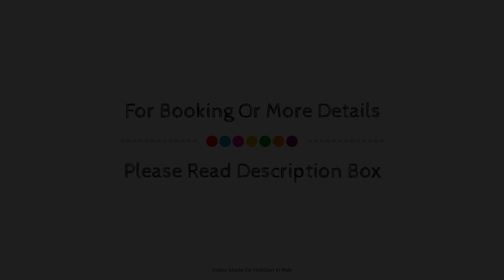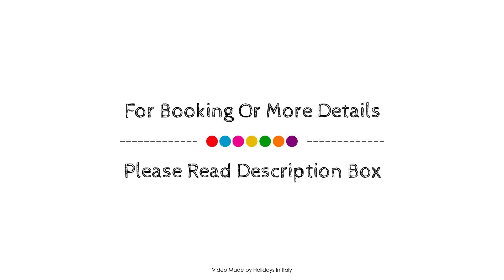Hotel Rinascimento, Rome, Italy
About Property:
Located in Navona, Hotel Rinascimento is a perfect starting point from which to explore Rome. The hotel offers a wide range of amenities and perks to ensure you have a great time. Wi-Fi in public areas, room service, tours, laundry service, concierge are just some of the facilities on offer. Television LCD/plasma screen, mirror, slippers, closet, separate living room can be found in selected guestrooms. The hotel offers various recreational opportunities. A welcoming atmosphere and excellent service are what you can expect during your stay at Hotel Rinascimento.
Searching For
1. Hotel Rinascimento - Rome
2. Hotel Rinascimento - Rome Virtual Tour
3. Hotel Rinascimento - Rome Rooms
4. Hotel Rinascimento - Rome Amenities
5. Hotel Rinascimento - Rome Videos
6. Hotel Rinascimento - Rome Offers
7. Hotel Rinascimento - Rome Deals
Audio Credit:
Track Title: Blank Slate
Artist: VYEN